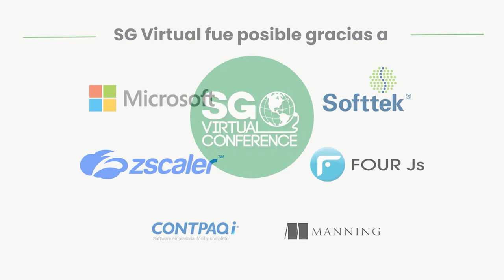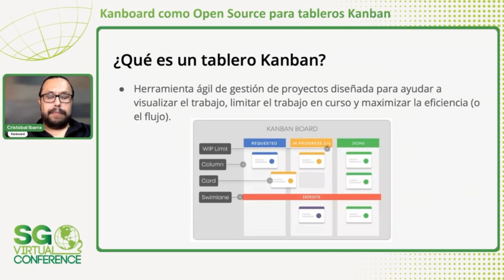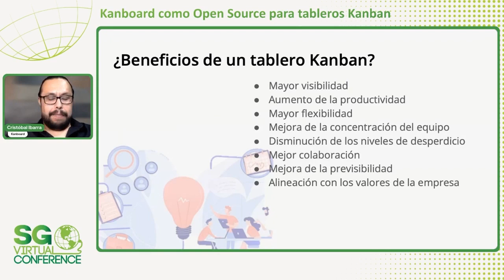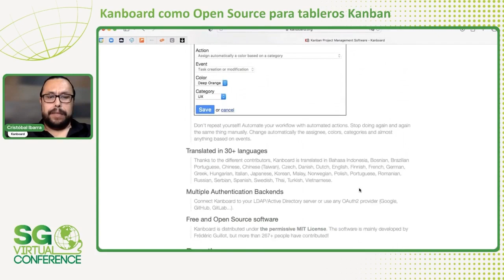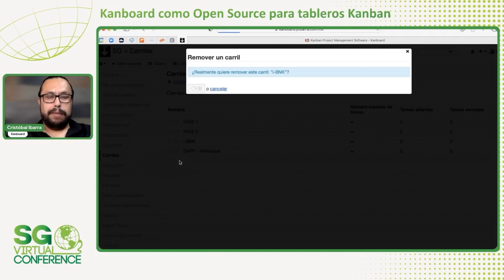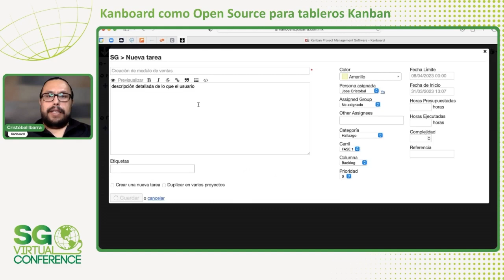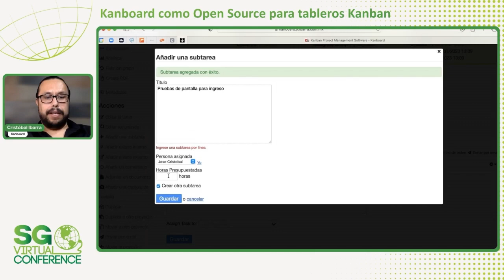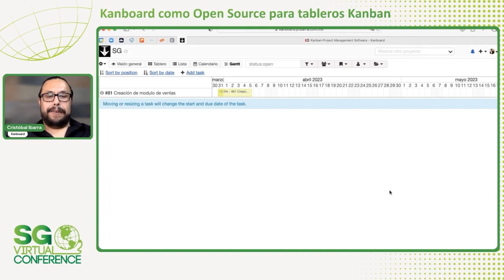SG Virtual 2023 | Kanboard como Open Source para tableros Kanban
Hoy en día la agilidad de desarrollo de software es importante el factor Time-to-market ayudar a nuestros clientes a salir con nuevas funcionalidades o nuevos productos antes de la competencia y un tablero kanban nos da foto completa de lo que ya se tiene para Entrega de Valor y que tenemos pendiente.